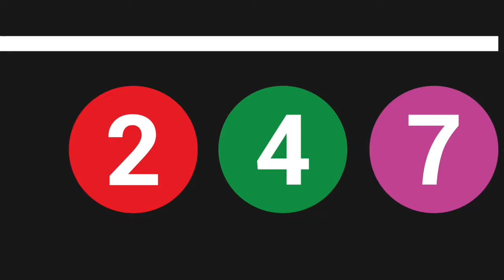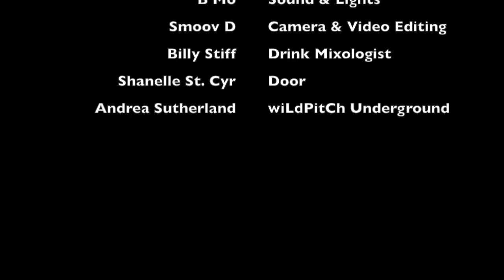Tasha LaRae performs "Buckle Up" @ wiLdPitCh Underground ATL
housemusic247 presents the 247 Movement Lounge, featuring the best dance music, DJs, and Artists. This video features the fabulous Tasha LaRae (Arrested Development).